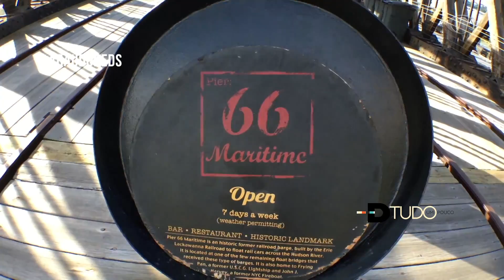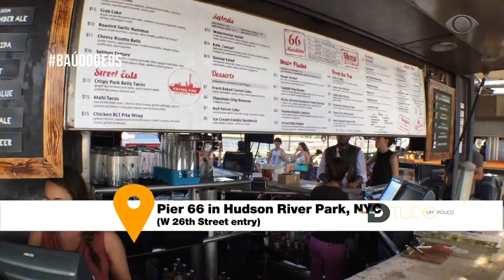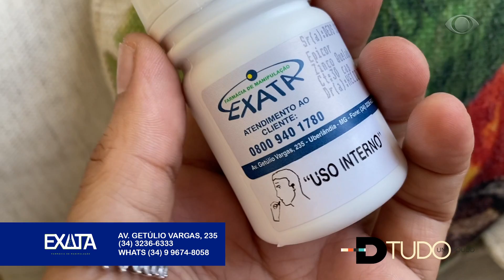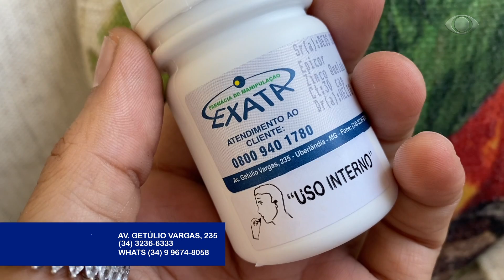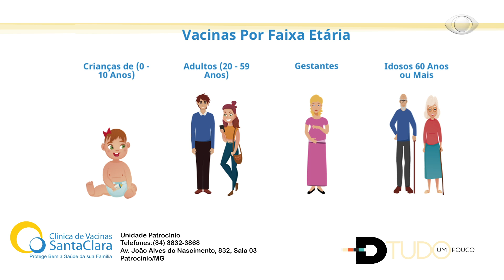PROGRAMA D TUDO um pouco